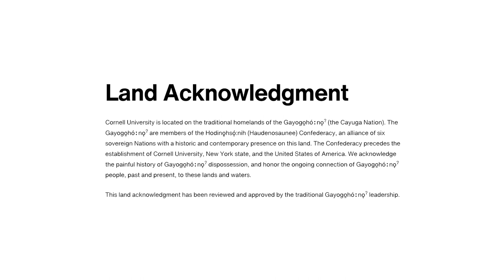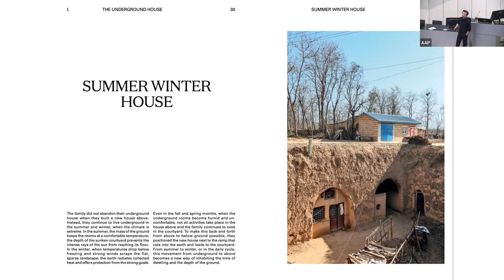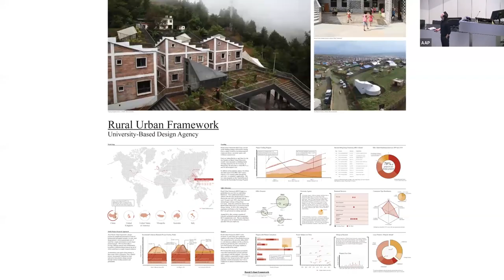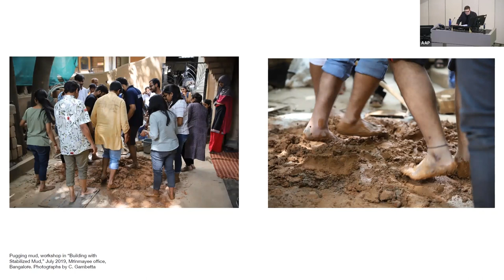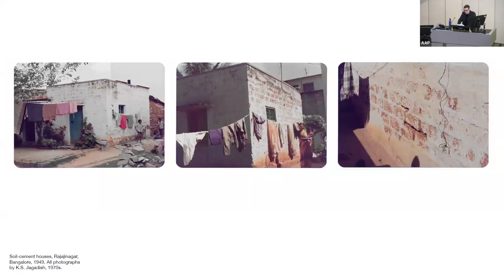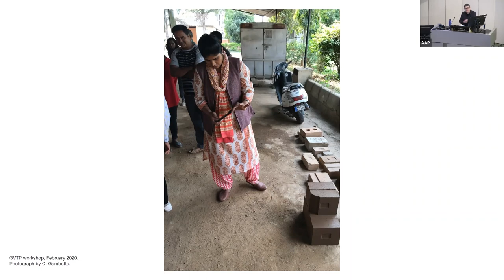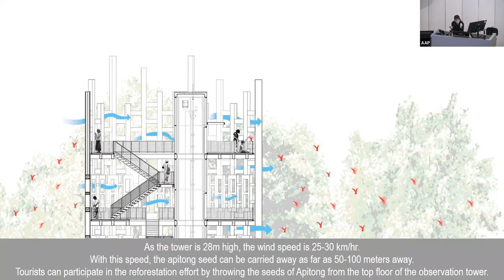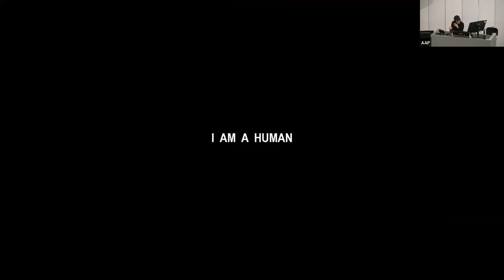FRINGE: New Centers for Architecture & Urbanism (Ithaca Panels – Part II)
The FRINGE is an ambiguous and ubiquitous patchwork of zones that form a wide range of territorial landscapes which can be characterized as neither distinctly urban nor distinctly rural. Driven by narratives of unrelenting and perpetual urbanization, the FRINGE constitutes the global engine for rural transformation and urban growth, a site for extractive industries, a territory for agricultural and technological production, and a continuous land supply for architectural development and the expansion of urbanites. Formerly understood as peripheral, these multivalent rural-urban zones constitute new conceptual centers for architecture and urbanism. Redefining architectural agency across scales, FRINGE innovations range from state-of-the-art and adaptive material usage in construction to the development of atypical spatial morphologies and programmatic adjacencies.

Containing some of the world's most intensely altered rural-urban contexts, East and Southeast Asia provide a fertile seedbed for research on global FRINGE architecture and urbanism. Bringing together innovative design and research through the lens of the built environment, this symposium questions: How do the material and technological changes brought about by urbanization collide with the spatial, cultural, and social practices of the rural? How do such meetings create or alter the special conditions of agency and interconnection, from the digital to the traditional, from the informal to the infrastructural, within the rural-urban?

Kicking off with a keynote address and the first panel in Beijing on March 2 (cohosted with the Cornell China Center), the symposium will continue with a second and third panel in Milstein Hall in Ithaca on March 3. An accompanying exhibition will be on view in the Bibliowicz Family Gallery from Feb 28 to March 23. The symposium and this accompanying exhibition aim to unpack the FRINGE's spatial, ecological, and technological capacities to reveal innovative, flexible, and contextual design strategies that strive to be environmentally conscious, socially equitable, and architecturally adaptive.

The Preston H. Thomas series is funded through a gift to Cornell's College of Architecture, Art, and Planning from Ruth and Leonard B. Thomas of Auburn, New York, in memory of their son, Preston. The symposium events are free and open to the public.

Organized by Assistant Professor Leslie Lok, coordinated by Design Teaching Fellow Hanxi Wang (B.Arch. '18). Exhibition assistance by Sophia Chen (B.Arch. '23), Jialiang (Hunter) Huang (M.Arch. '24),  and Cynthia Kuo (M.Arch. '24); Augmented Reality interface by Yichen Jia (B.Arch. '18).